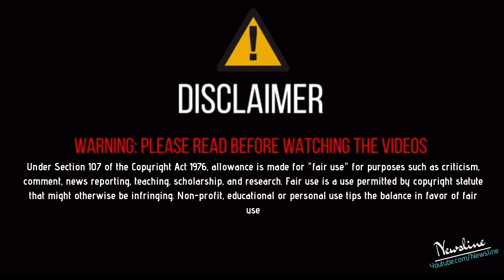ਕਿਸਾਨੀ ਮੁੱਦਾ - ਧਰਨੇ ਲਾਉਣ ਵਾਲਿਆਂ ਨੂੰ ਤੱਤਾ ਜਵਾਬ, ਤੁਸੀ ਜੁੱਤੀਆਂ ਖਾਣ ਦੇ ਲਾਇਕ ਹੋ ! ਮੋਦੀ ?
Newsline Team